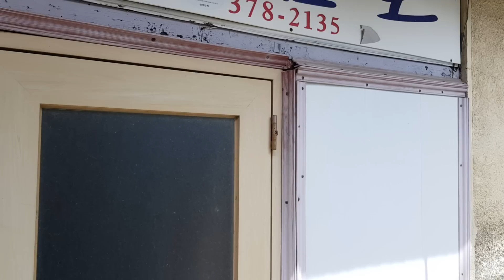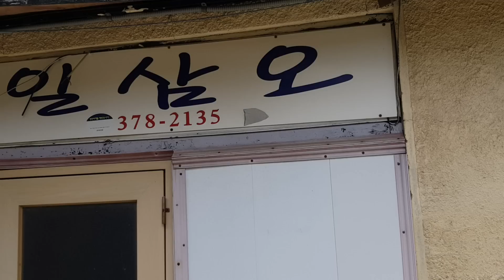영월군 상동읍 쓸쓸히 스러지는 폐가 살피던중 마을주민 인터뷰?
산골동네 많지않은 주민들 번영을 구가하던 상동에서
옛날에 어떤일이 있었는지 이런저런 질문을 드리니까